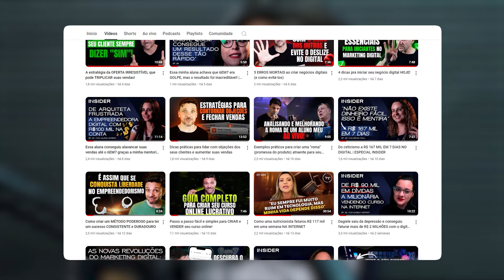Minhas melhores dicas de como usar o conteúdo para vender mais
Tem medo de entregar muito conteúdo de graça e prejudicar suas vendas? No vídeo de hoje, vou te mostrar por que essa preocupação é infundada e como o conteúdo gratuito pode, na verdade, aumentar o desejo pelo seu produto pago. Assista até o final e comente: você já hesitou em compartilhar algo de valor de graça? 👇

Quer aprender os primeiros passos para faturar um 6em7, criar um negócio digital do zero ou escalar as suas vendas utilizando a internet?